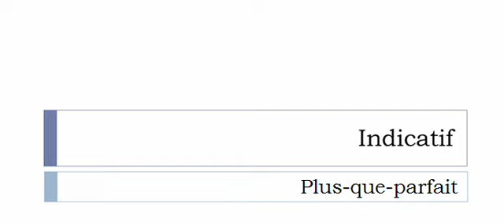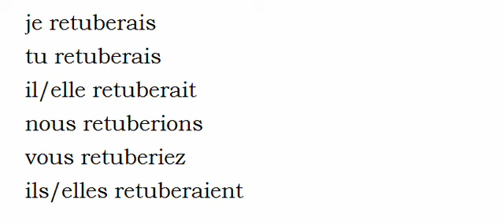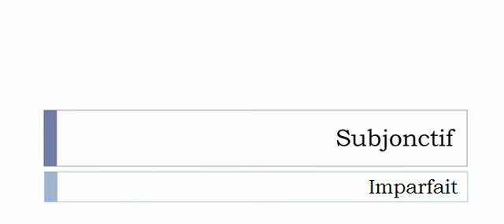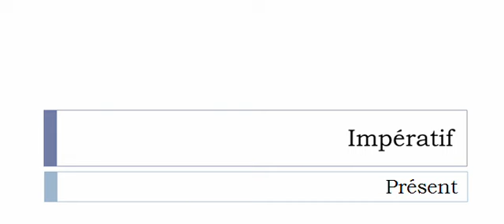Imparare il francese = Coniugazione = Retuber